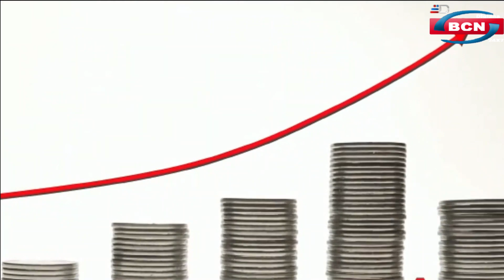बड़चिंचोली मे हुई अब तक की सबसे बड़ी चोरी, पंचायत सचिव के घर से 6 तोला सोना, नगदी चुराए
न्यूज़ बुलेटिन